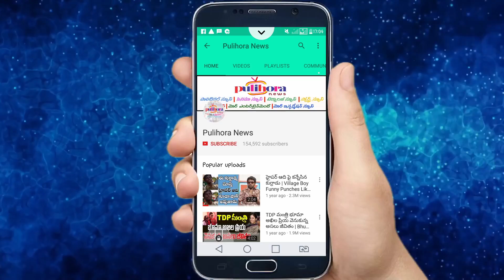paper boy teaser highlights ll Puliihora News